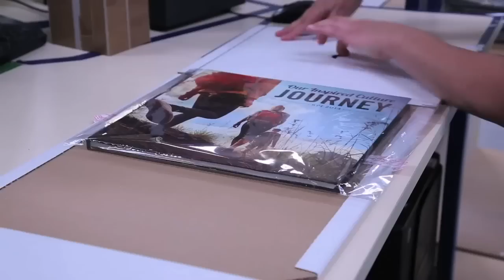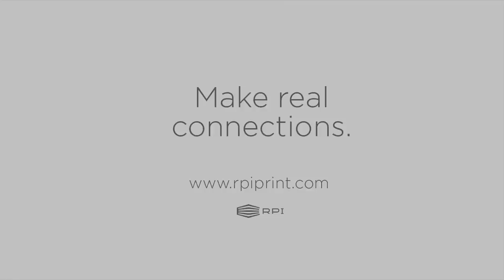RPI | Make Real Connections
At RPI, you are the star of the show.  From global franchises to mobile app makers, from Fortune 500 companies, to the boutique startup, we make you successful in the powerful world of personalized print.

RPI provides personalized print services for businesses worldwide. Its services include white-label manufacturing for online photo retailers, and technology-based print-on-demand solutions for corporate marketers.